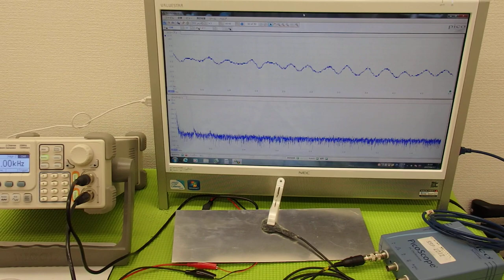音圧測定装置：超音波テスターを利用した実験動画 ultrasonic-labo